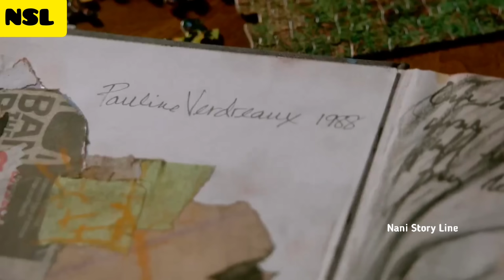Dome Town మొత్తాన్ని Destroy చేసి పడేస్తుంది ఎందుకో తెలుసా?|Under The Dome Season 2 Explained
Under the Dome is an American science-fiction mystery drama television series. The series was developed by Brian K. Vaughan and based on Stephen King's 2009 novel of the same name.

IMDB:6.5
Tomato 🍅:68%

Plot :Under the Dome tells the story of the residents of the fictional small town of Chester's Mill, when a massive, transparent, indestructible dome suddenly cuts them off from the rest of the world. Military forces, the government, and the media positioned outside the barrier attempt to break it down, while the residents trapped inside must find their own ways to survive with diminishing resources and rising tensions. A small group of people inside the dome must also unravel complicated mysteries to figure out what the dome is, where it came from, and when it will go away.

Cast: Mike Vogel as Dale aka Barbie
Rachelle Lefevre as Julia Shumway
Natalie Martinez as Linda Esquivel
Britt Robertson as Angie McAlister
Alexander Koch as James "Junior"
Nicholas Strong as Phil Bushey
Colin Ford as Joe McAlister,
Jolene Purdy as Dorothy "Dodee"
Aisha Hinds as Carolyn Hill
Jeff Fahey as Howard "Duke" Perkins
Dean Norris as James "Big Jim"
Mackenzie Lintz as Eleanor "Norrie"